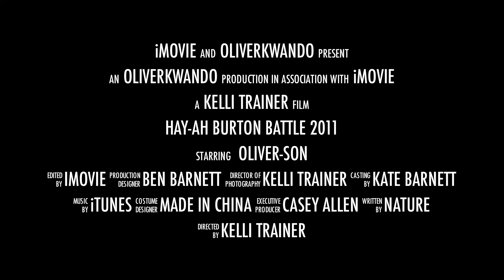Mr Oliver Pope Baby Ninja Tim Burton Style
Oliver is Baby Ninja and battles "Uncle Casey" outside a proper museum venue in Los Angeles. Tim Burton collection at LACMA was a little influential for this seven-year-old.